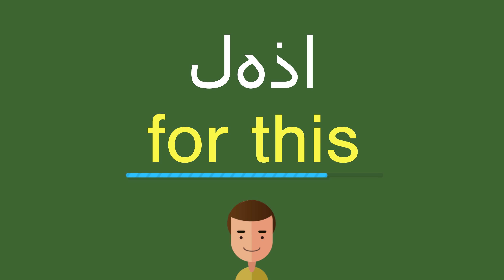كيف أقول لهذا باللّغة الإنجليزيّة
كيف أقول بشكل صحيح لهذا باللّغة الإنجليزيّة؟
ما هي التّرجمة الصّحيحة لكلمة لهذا من العربيّة إلى الإنجليزيّة؟
كيف تكتب بشكل صحيح كلمة for this?

شكرا جزيلا!